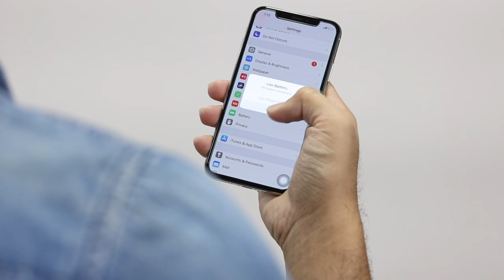The most unqiue iPhone X Wireless Charger!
Charging cables begone! Introducing the Wireless charger. Handshaped in solid wood, QI-enabled 10W charger. Made of one solid piece of wood covered with stainless steel bottom and cork feet.

Probably the most unique charger out there!

Compatible with iPhone X, 8 and 8 Plus, and all Qi-enabled devices.

►Crafted from solid wood and stainless steel
►10W fast wireless charger
►Compatible with all Qi-enabled devices
►Case compatible - works with most cases up to 3mm thick
►Premium nylon braided cord included
►Advanced temperature control
►CE, FCC, RoHS certified